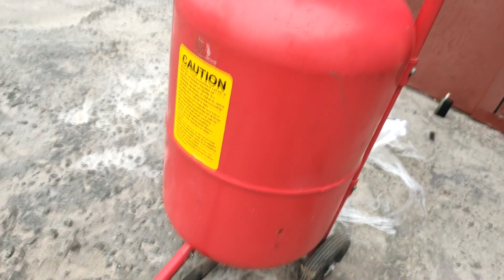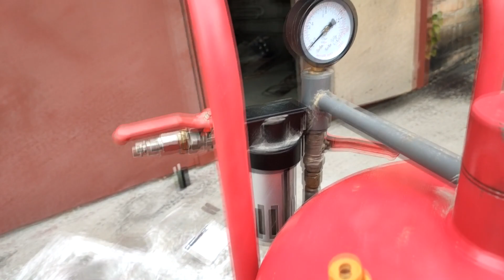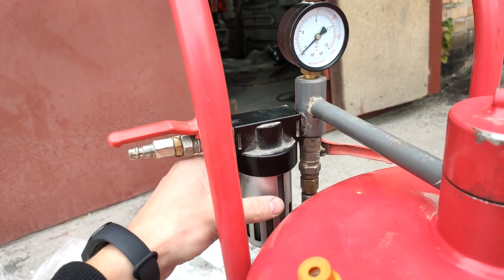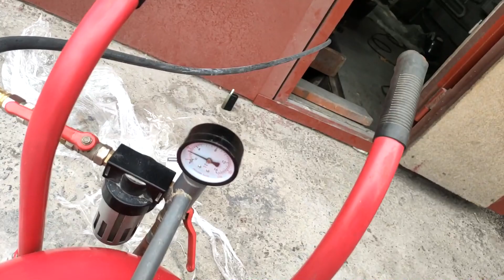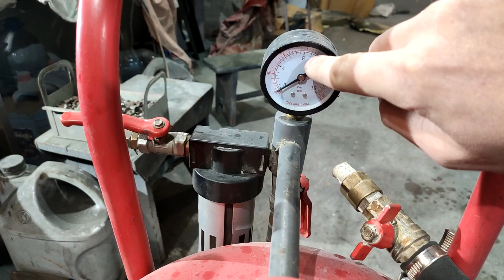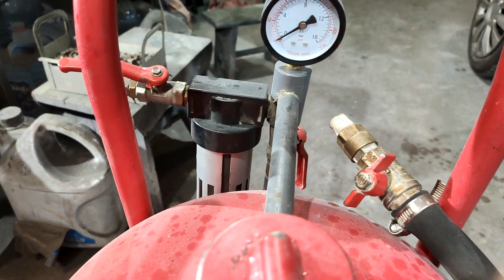Який у мене пескоструй. Історія з моменту придбання